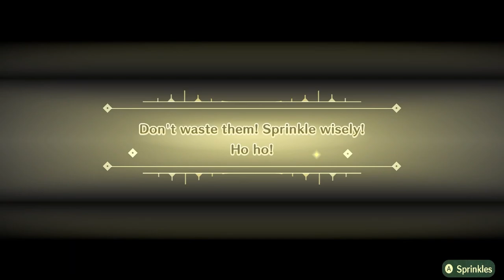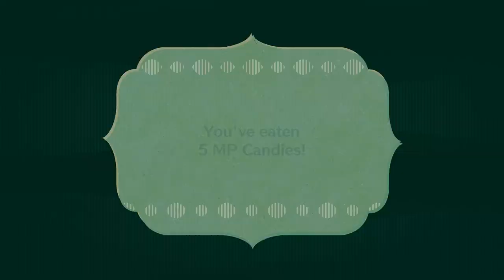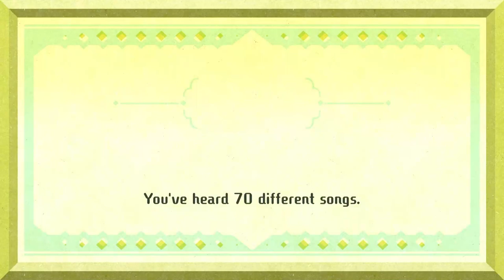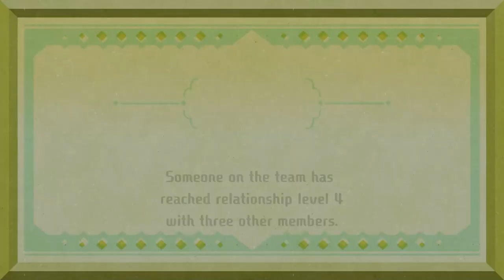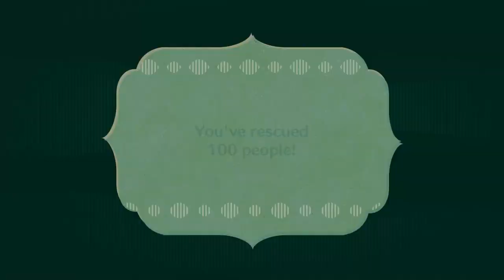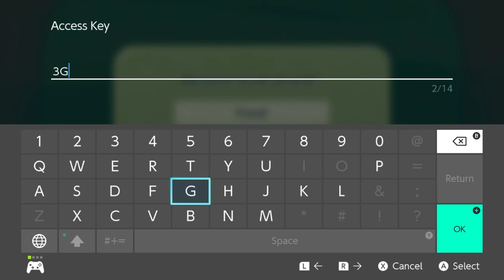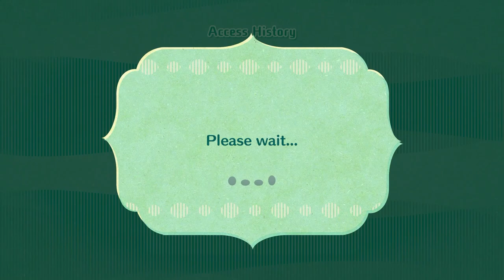Miitopia Episode 4: A Horsey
To the Castle!
Thank you to Joline, Andrew and @sparkypi for being my party members